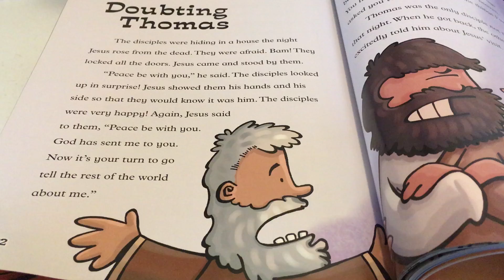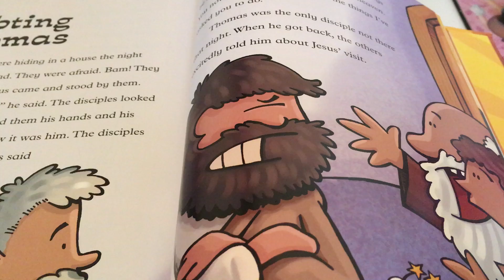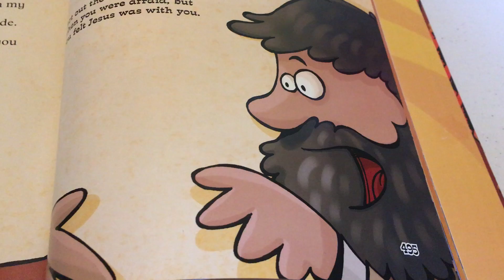Seeing Is Believing!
Squiggles shares a message about Doubting Thomas.